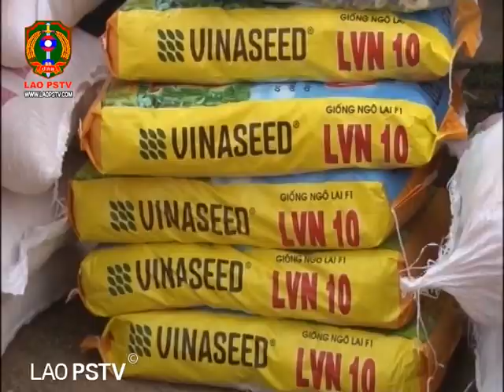ຂ່າວ ປກສ LaoPSTV : ເຈົ້າແຂວງ ແຂວງອຸດົມໄຊລົງຢ້ຽມ ແລະ ໃຫ້ກໍາລັງໃຈແກ່ປະຊາຊົນທີ່ປະສົບເຄາະຮ້າຍໄຟໄໝ້ເຮືອນ